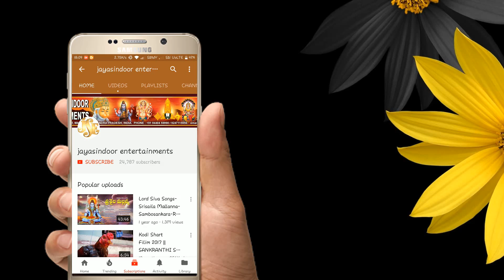Ayyappa Swamy Songs | Sri Bhoothanatha Sadanandam With English Lyrics | Sri Ayyappa Swamy Hit Songs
మా ఛానల్ ప్రసారమయ్యే వీడియోలు మీకు వాట్సప్ లో కావాలి అనుకుంటే ఈ లింకుని ప్రెస్ చేయండి మా ఛానల్ ప్రసారమయ్యే వీడియోలు మీకు వాట్సప్ లో కావాలి అనుకుంటే ఈ లింకుని ప్రెస్ చేయండి Follow this link to join my WhatsApp group Ayyappa Swamy Songs || Sri Bhoothanatha Sadanandam With English Lyrics ||Sri Ayyappa Swamy Hit Songs

 JAYASINDOOR ENTERTAINMENTS is a restored music firm in India. It owns a music label Jayasindoor (JSE). It is headquartered at Madanapalle (India).Jayasindoor is the record label favored by most of the people and it eventually became a household term in the music industry of Andhra Pradesh, Telangana.It has its mark in Maharashtra.